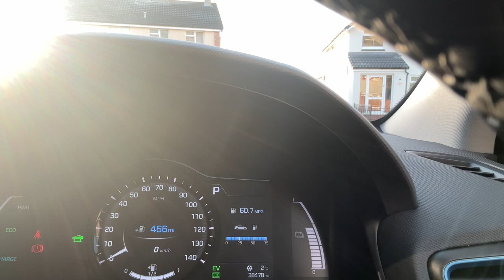Farewell to a movie star car! The Ioniq hybrid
It’s been a blast Ioniq. 4 years and 40,000 miles. You will be missed.